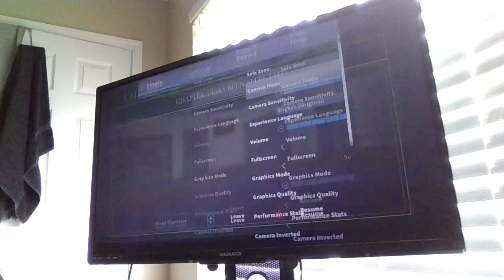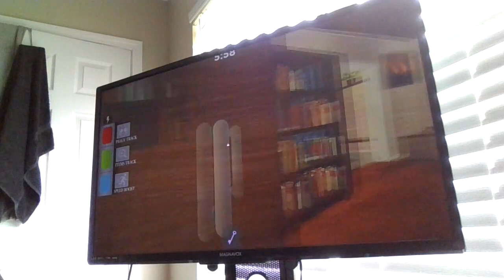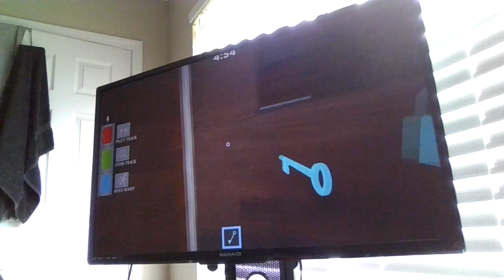playing piggy rebooted 2.0 ( just house)